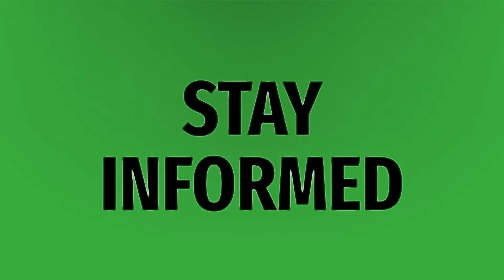Is a temperature of 35 normal?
Low Body Temperature • Is a temperature of 35 normal?